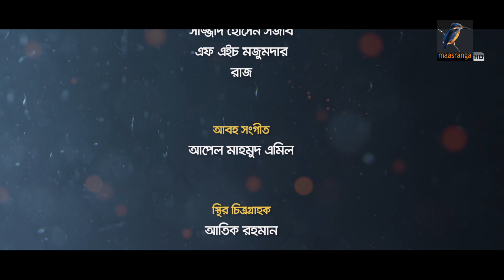Online Offline | Ep 223| Marzuk Russell, AKM Hasan, Nabila, Tanzika, Nadia| Bangla Drama Serial 2022